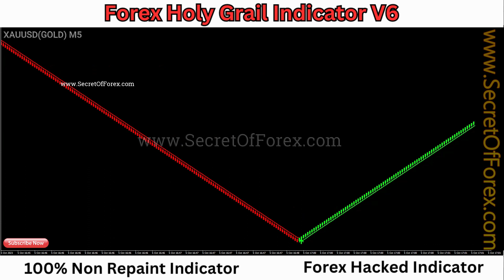Forex Holy Grail Indicator V6 | Forex Hacked Indicator | 100% Non-Repaint Indicator | Gold Indicator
FOR SELL ENTRY:-
First made Red 100% Non-Repaint Arrow on the Top.
Second made same time bottom Volume Bar Indicator generate Red Bar signal.
Third made same time At list 2 red boxes should be made. these 3 confirmations after you can place Sell trade.
The main feature of the indicator is that You will never need to look at candlestick charts again.
Stop Loss/Take Profit:- SL will be Upper the Arrow signal and TP will be double/triple.
Don’t use one time frames. Change the time frames M5 to D1 and found long and short entries.
Follow the indicator and generate money. This Indicator very easy to use. More details described in website picture.

FOR BUY ENTRY:-
First made Green 100% Non-Repaint Arrow on the Bottom.
Second made same time bottom Volume Bar Indicator generate Green Bar signal.
Third made same time At list 2 green boxes should be made. these 3 confirmations after you can place Sell trade.
Stop Loss/Take Profit:- SL will be Lower the Arrow signal and TP will be double/triple.

Forex non repaint scalping indicator mt4 free
how to backtest a trading strategy for free
Indicator forex strategy
Mt4 indicator free
best indicator for scalping banknifty
1 minute scalping strategy indicator
Best 100% non repaint mt4 indicator free
best forex indicator for android
Entry indicator tradingview
Forex indicator 100 accurate download
mt4 indicators buy sell signals
buy and sell perfect entry indicator tradingview
Indicator non repaint mt4 download
mt5 non repaint indicator
top 10 mt4 indicators
trend path non-repaint indicator